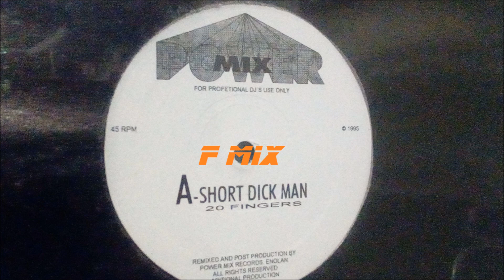20 FINGERS FEAT GUILLETE - SHORT DICK MAN